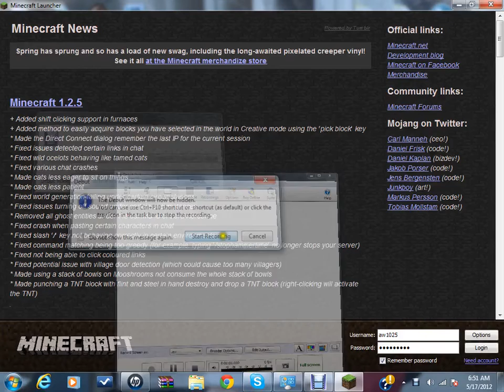Minecraft kinagas server review